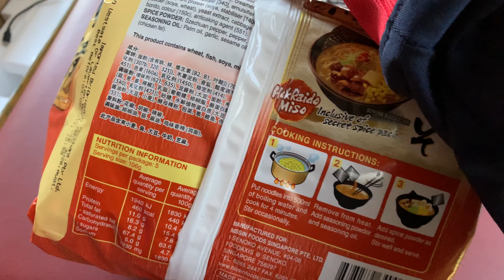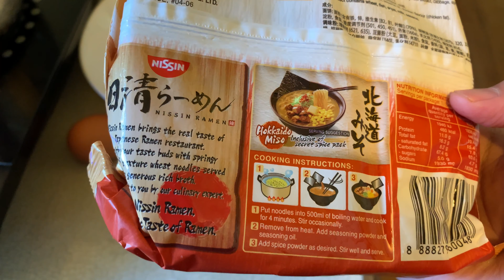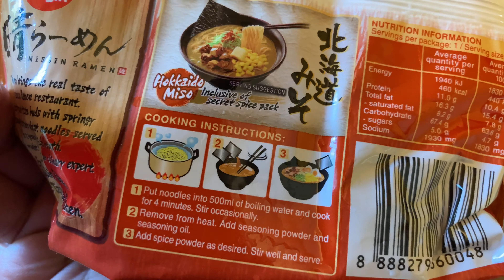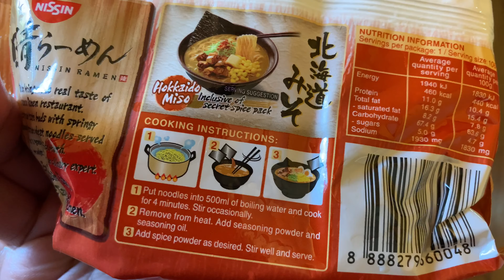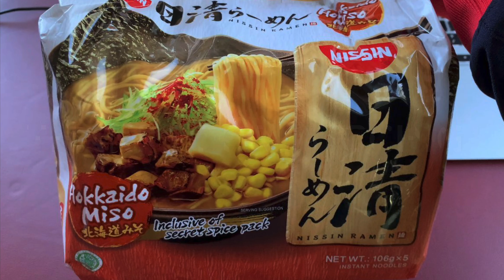NISSIN RAMEN HOKKAIDO MISO REVIEW | RAMEN HALAL MADE IN INDONESIA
Pengumuman ya teman-teman :D kita ganti nama Channel jadi Priska Owen :)

Archie nya bakal masih sering nongol kok, cuma gantian aja, mummy yang sekarang pengen jadi artisnya haha :D

Happy weekend !

Love,
Archie & Mummy Priska